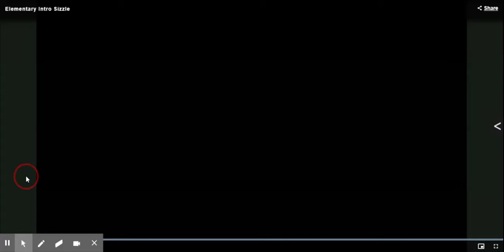Elementary Intro Sizzle